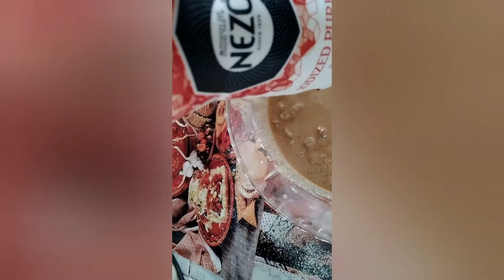ഉണ്ണിയപ്പം ഒരു പ്രാവശ്യം ചെയ്തു നോക്കൂ/SWEET/HOW TO MAKE INDIAN SWEET'S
ഉണ്ണിയപ്പംsweet's simple easy try it